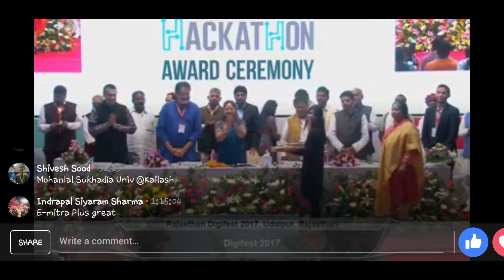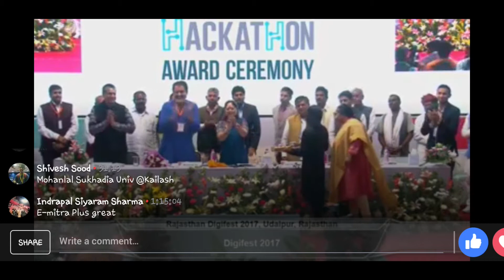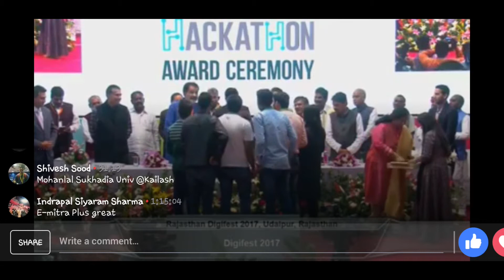Techno team BotLabs runner-up rajasthan digi fest